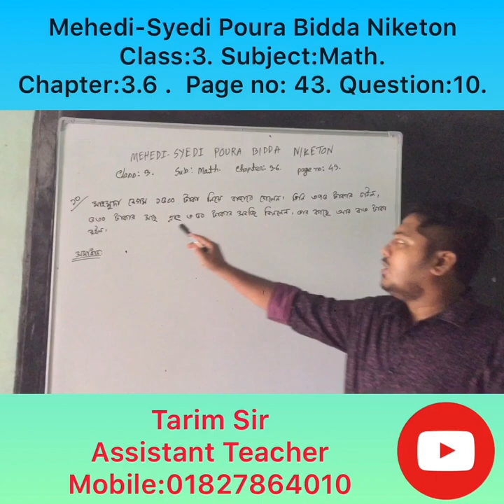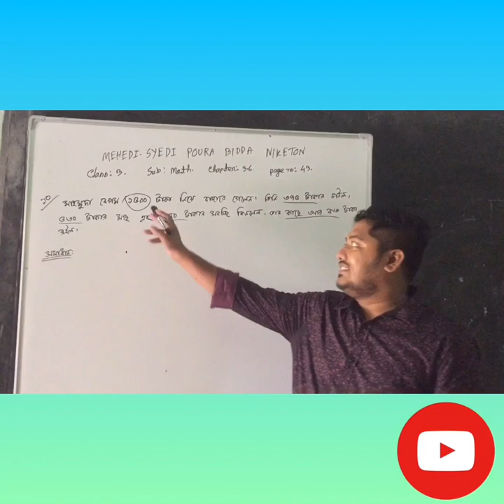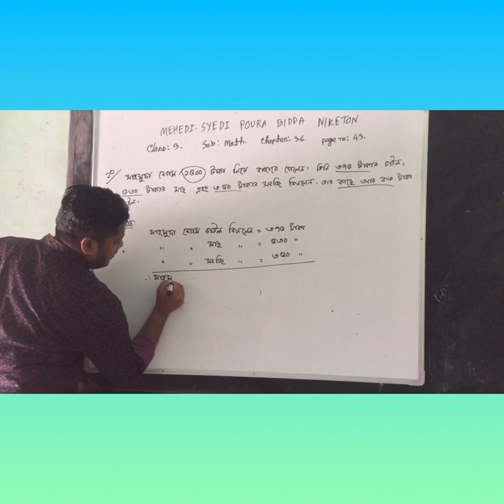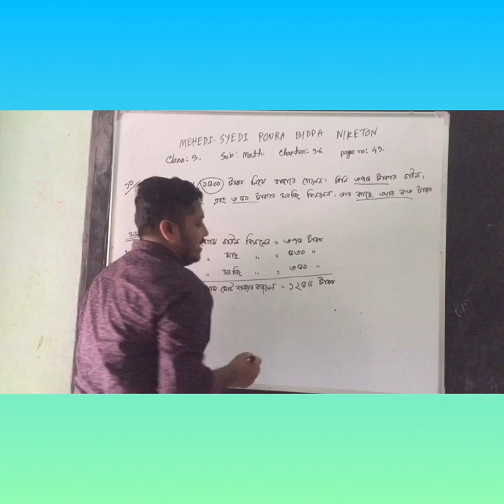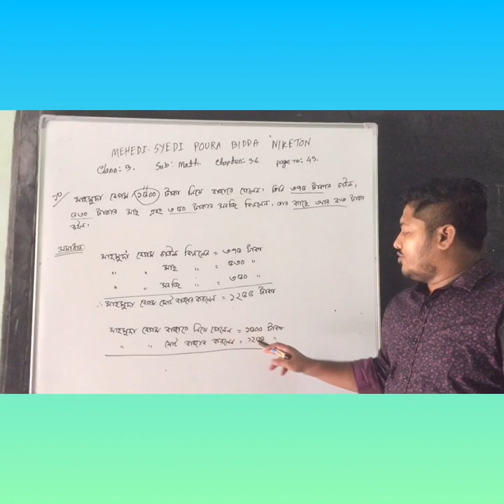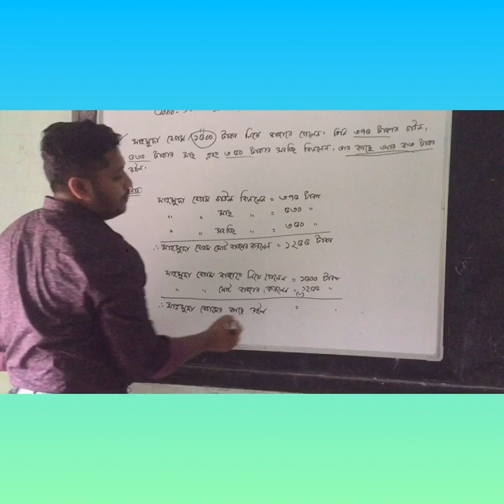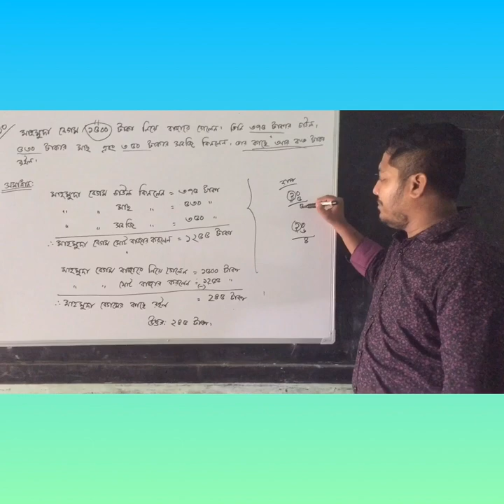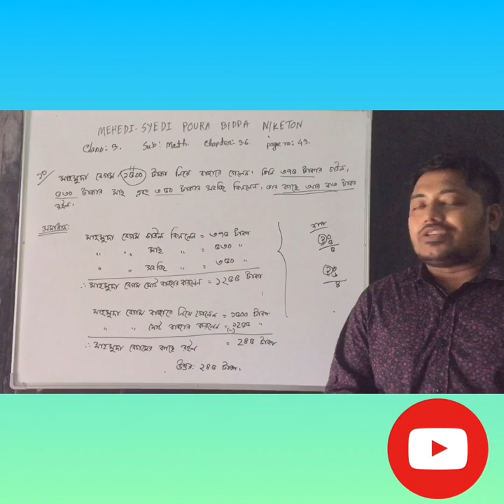Class 3 Math. Mehedi-Syedi Poura Bidda Niketon.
This is the first virtual class . Class 3, Math, Chapter 3.6 and question no 10.